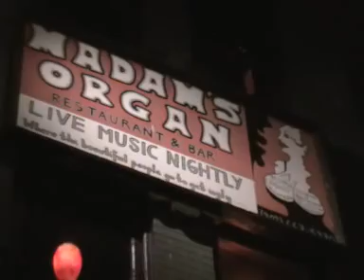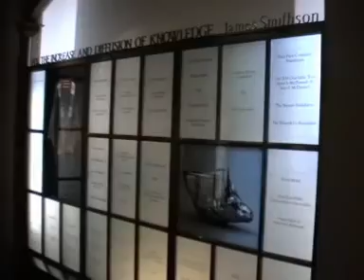Washington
.just a few hours time in Washington? No problem, enough for the MALL, museums, White House and more...
Have fun!